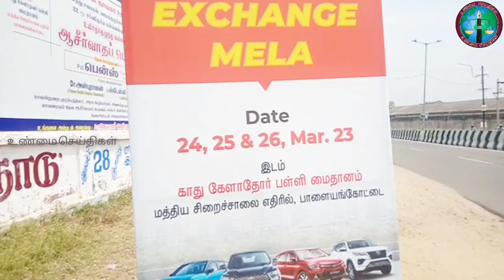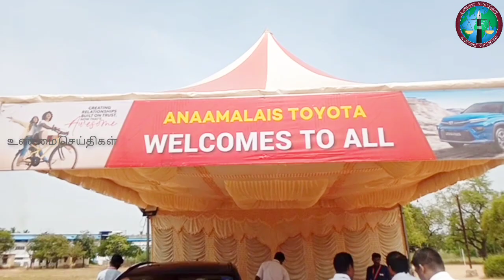நெல்லை, பாளை., யில் ஆனமலைஸ் டொயோட்டா திருநெல்வேலி நிறுவனம் சார்பாக மெகா எக்ஸ்சேஞ்ச் மேளா